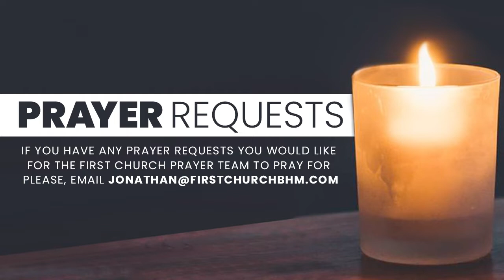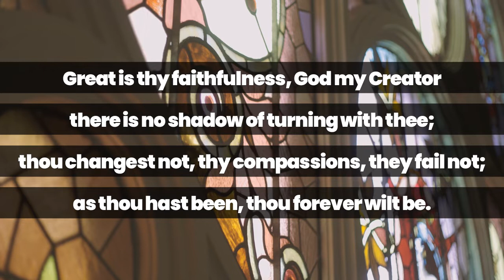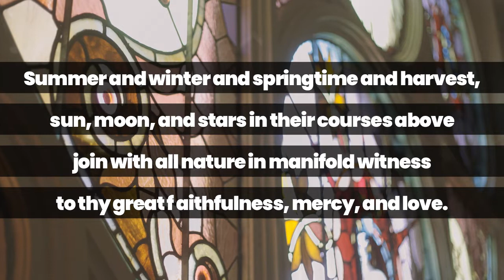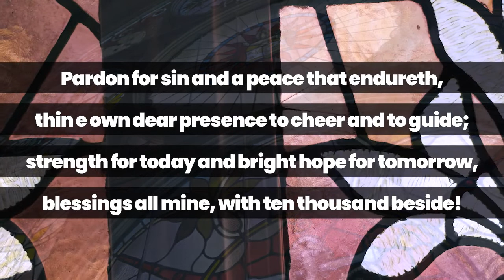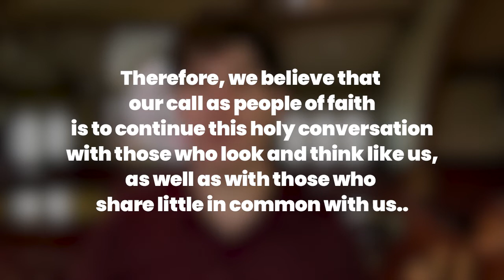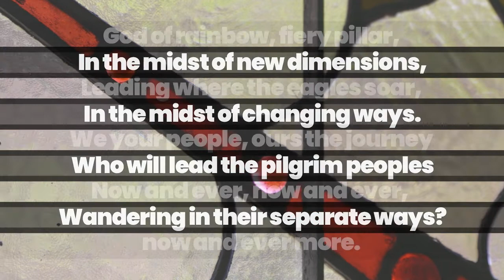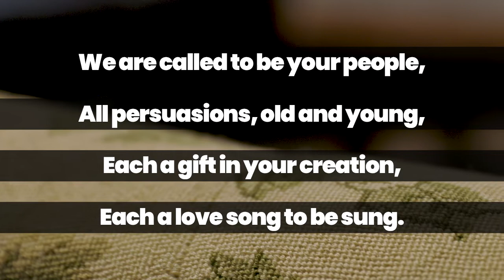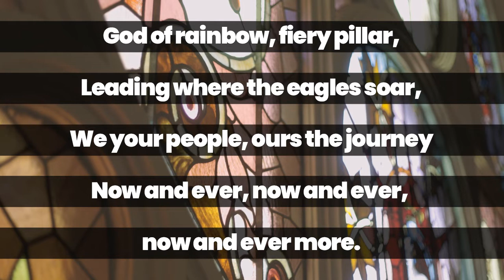Virtual Worship 6 26 22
Good Morning and welcome to First Church’s virtual worship service for Sunday, June 26 We appreciate all of you who are gathering by live stream today. Please click 'share' on Facebook as a way to invite others to join in today's worship service.

As you log on we invite you to greet others in the comment section this morning. You can access today's worship bulletin by clicking

You can continue to follow post and updates about First Church on facebook and instagram

We also invite you to give generously as your generosity helps to continue to the life-giving ministries of First Church during this time of pandemic.